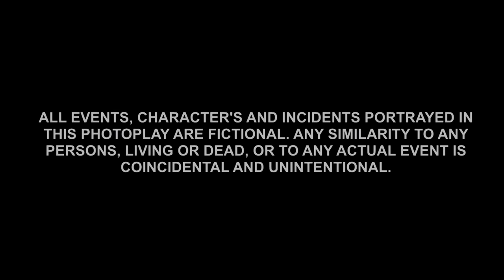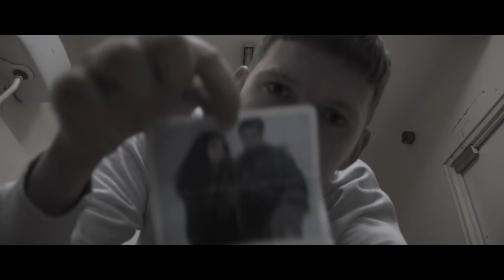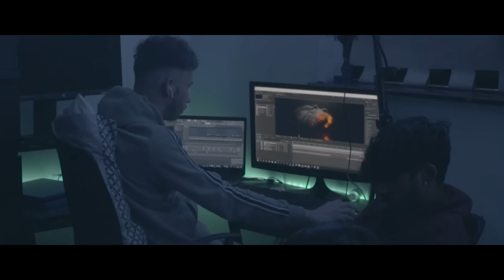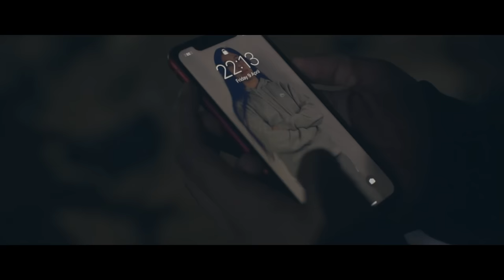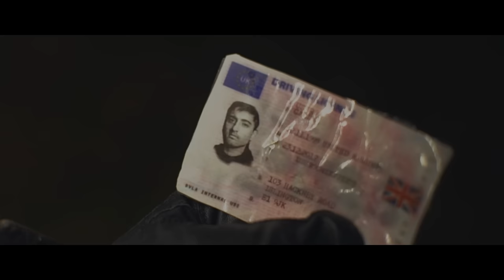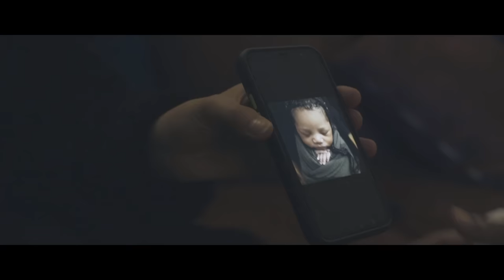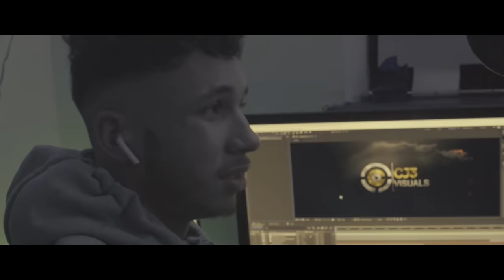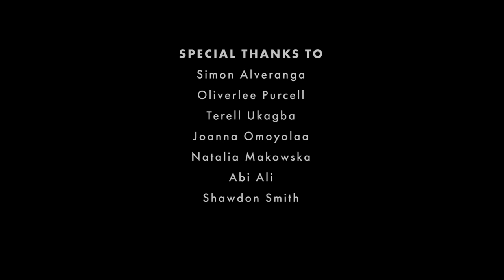CHOICES 4 Movie | Gang Violence Crime Drama Feature Film - HD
CHOICES 4 is about choices made in life to help uplift and encourage young people to make better decisions. Okera who is played by "Okera" has been sentenced to Prison for 7 years for grievous bodily harm and attempted armed robbery. Therefore he's been getting death threat by stating they're going to kill him and everyone he loves. Would he able to defend his loved ones which includes his family and friends on time?